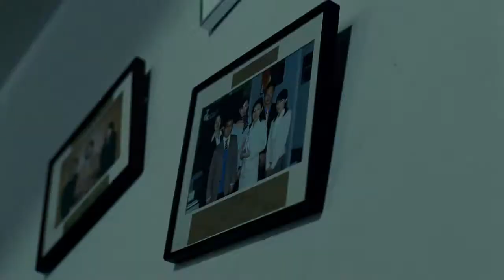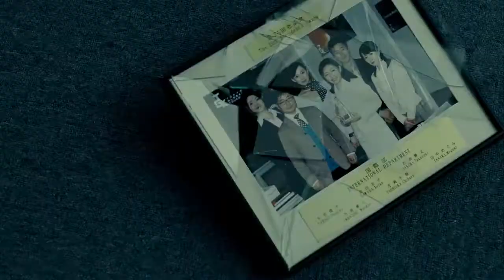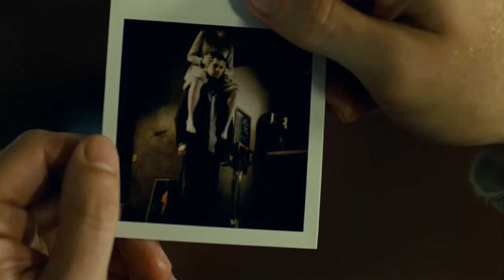Megumi Tanaka Tribute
"You'll never win." - Ben Shaw

Love can make anyone do terrible things. After being betrayed by her one true love, a photographer named Ben Shaw, Megumi Tanaka commits suicide and begins to haunt him in hopes of being with him again. After Ben gets married Megumi begins haunting his new wife as well. Megumi Tanaka is a tragic spirit who attempts to warn Ben's wife Jane of his devious past as well as murder those responsible for her shaming and death.

Movie: Shutter (2008)
Song: Figure 09 - Linkin Park